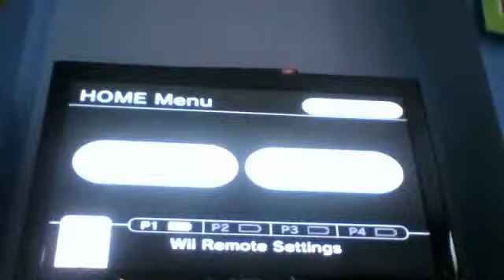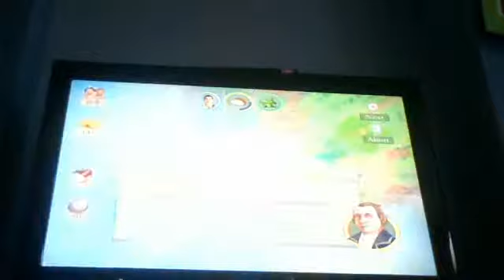jason plays anno - #5 annoying advisors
my advisors keep telling me things I already know. wtf guys?